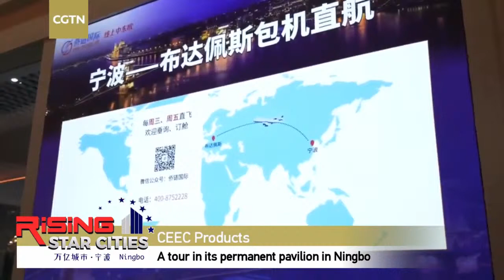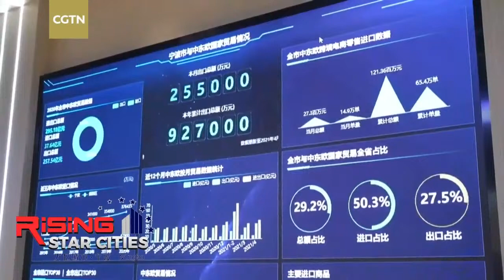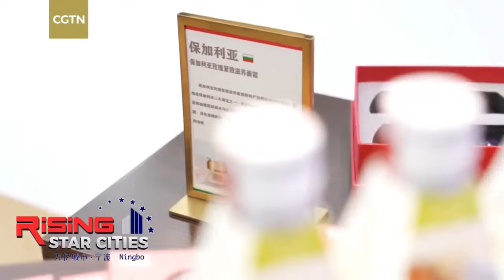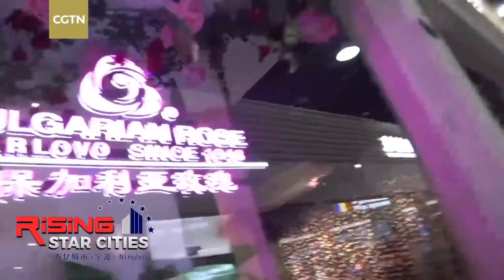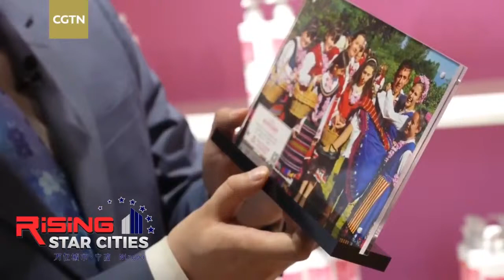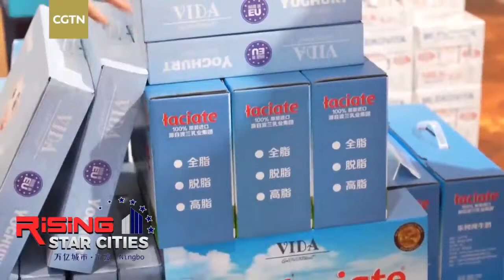Live: Explore the Central and Eastern European Countries' Products Permanent Pavilion in Ningbo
The Central and Eastern European Countries' Products Permanent Pavilion opened on June 8 in Ningbo city, the first phase of the pavilion displayed over 4,000 kinds of products, including alcoholic beverages, food, cosmetics, and many more. Join CGTN's Zheng Junfeng for a tour of this pavilion in Ningbo.